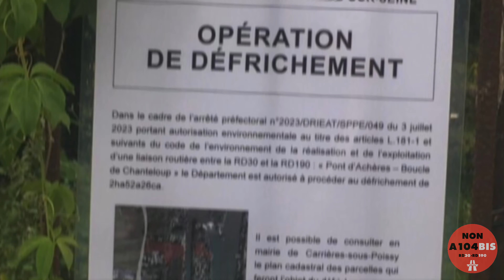2024 : Luttons ensemble contre l'A104 Bis !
Souhaitons-nous ce projet pour l'avenir de nos enfants ?

Ne laissons pas le département décider à notre place !

Mobilisons-nous pour demander au département d'abandonner cette liaison 2 x 2 voies.

Venez nombreux et nombreuses manifester votre hostilité au projet de 2 x 2 voies permettant la liaison RD 30 / RD 190 le dimanche 3 mars 2024 à partir de 11h.

Point de rendez-vous: rue des écluses / île de la Dérivation à Carrières-sous-Poissy
Heure de rendez-vous: 11h

Signez la pétition pour dire stop à la 4 voies (A104Bis) et à son trafic de l’A15 à l’A13 et parlez-en à vos maires et députés. L'avenir de notre région est entre nos mains !